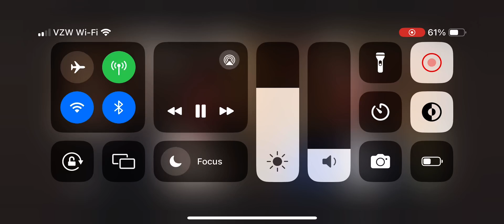Wolfgang Amadeus Mozart’s laughing “meme” (awkward-short) - 6 sound effect